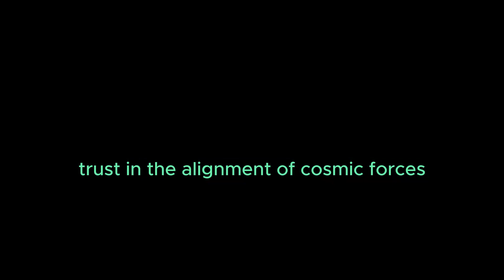Angel Number 494 – Meaning and Symbolism 💕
Decoding Destiny: Unraveling the Meaning and Symbolism of 494 Angel Number
In the mystical tapestry of angelic messages, the three-digit sequence 494 emerges as a celestial cipher, intricately woven with profound meanings and spiritual symbolism. As we embark on the journey to unravel the significance embedded in this numerical enigma, we delve into the layers of its meaning, unlocking the cosmic guidance it imparts to those attuned to its ethereal frequencies.

The Harmony of Triple Energies
Synchronized Resonance
Within the cosmic composition of numbers, each digit within 494 contributes a unique vibrational resonance. '4' resonates with stability, structure, and grounding, embodying the essence of divine guidance. The doubled presence of '9' introduces the energy of spiritual growth, enlightenment, and humanitarianism, enriching the celestial code with the symphony of transformative possibilities. The '4' signifies a continuation of stability, creating a harmonious blend of grounded stability, spiritual evolution, and the essence of humanitarian endeavors guided by celestial forces.

Decoding the Messages Encoded in 494
Embracing Stability and Spiritual Evolution
The '4' in 494 serves as a celestial directive, urging individuals to embrace stability and spiritual evolution. This is a time of grounding your endeavors, establishing stable foundations, and embarking on a journey of spiritual growth under the guidance of divine wisdom.

Fostering Enlightenment and Humanitarian Efforts
The doubled '9' underscores the importance of fostering enlightenment and humanitarian efforts. Angels communicate through this sequence, encouraging you to seek spiritual evolution and engage in compassionate endeavors. It is a call to align with the flow of higher knowledge and contribute to the greater good.

Symbolism: A Tapestry of Celestial Harmony
Cultivating Stability and Embracing Spiritual Growth
The symbolism woven into 494 reflects a tapestry of celestial harmony, emphasizing the significance of embracing stability and spiritual growth in life. This angelic code signifies a period of grounding your endeavors, establishing stable foundations, and welcoming transformative possibilities that accompany spiritual evolution.

Nurturing Enlightenment and Contributing to the Greater Good
Encountering 494 is an affirmation of nurturing enlightenment and contributing to the greater good. The angels orchestrate events to guide you toward balanced expressions, stable manifestations, and the recognition of potential in spiritual evolution and compassionate contributions. Embrace the celestial code, for it signifies that you are in resonance with the universal flow, and opportunities for personal and spiritual growth abound.

Integrating Divine Wisdom into Daily Life
Cultivate Stability and Embark on Spiritual Growth
As the energy of 494 permeates your existence, cultivate stability in your daily life. Ground your endeavors, establish stable foundations, and embark on a journey of spiritual growth, aligning with the guidance of celestial forces.

Foster Enlightenment and Contribute to the Greater Good
Incorporate the essence of '9' by fostering enlightenment and contributing to the greater good. Seek spiritual evolution and engage in humanitarian efforts, aligning with the flow of higher knowledge and compassionate contributions.

In conclusion, the 494 angel number stands as a celestial guide, inviting you to embrace stability, foster spiritual evolution, and contribute to the greater good. As you attune to the energies of this spiritual code, trust in the alignment of cosmic forces propelling you towards stable living, transformative growth, and the establishment of positive pathways in both personal and spiritual dimensions.